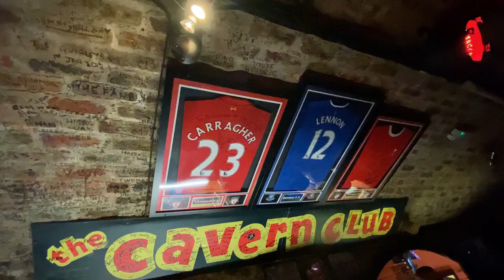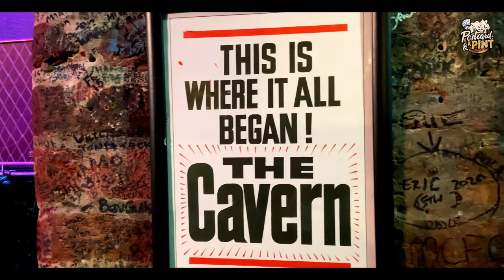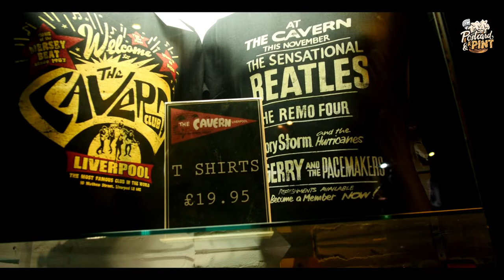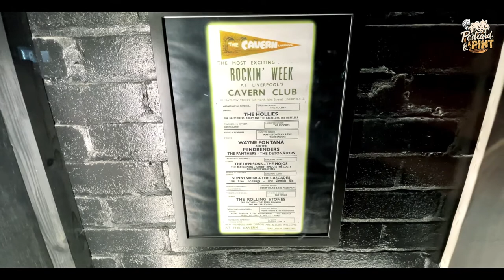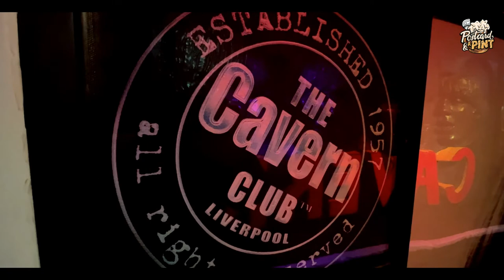The Cavern Club - Liverpool - A Short Tour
This is a short video showcasing the inside of the famous Cavern Club, Liverpool, made famous by The Beatles.

Since the club first opened, it has seen the best of the best grace it's stage.

Join us on this Cavern Club tour to get a real feel of what then venue is like.

For more information about the Cavern Club and Beatles related locations in Liverpool, check out our vlog...

For more information about Liverpool, including a section about The Beatles and The Cavern Club, check out our Liverpool vlog...

⭐ EQUIPMENT & SOFTWARE WE USE:

Cameras: Panasonic Lumix GH4, iPhone 11, GoPro Hero 4
Lenses: Samyang F2 12mm,
Microphones: Rode VideoMic Go, Zoom H4N Pro
Tripod: K&F Concept
Video Editing Software: Vegas Pro 18
Sound Editing Software: Vegas Pro 18, Sound Forge 14

⭐ SERVICES WE USE:
Theme Tune: "Brian At The Seaside" by Daniel Lloyd